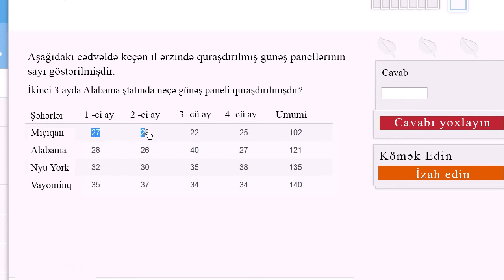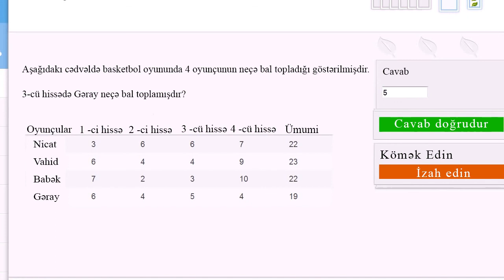Cədvəlin oxunması 1